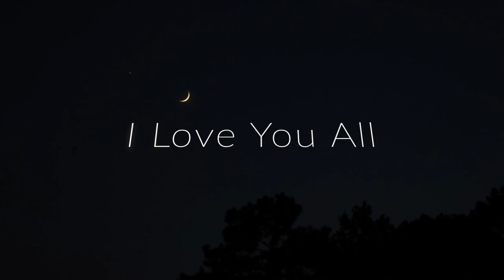#27 Entrepreneur/ Philosopher/ Former ULM RB - Tyler Cain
Tyler Cain is a former ULM running back from West Monroe Louisiana. Tylers football career was full of ups and downs, triumphs and injuries. After being denied a medical red shirt for his 5th year of elegiblity after tearing his ACL for the second time. He had to turn his focus elsewhere to prove for his family. We talk about this journey, and the years that lead up to it! I have had the privilege of knowing Tyler since the 1st grade and he has been inspiring myself and others to be the absolute best we can be. I am forever thankful for his friendship. Check out his book "Starting Point"- Tyler Cain on Amazon!